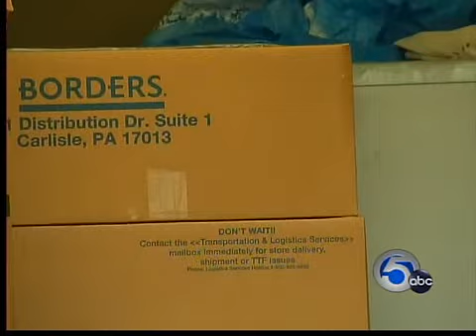Lake County Food Drive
Curtis Jackson reports on food pantries in Lake County trying to meet the need for food assistance.